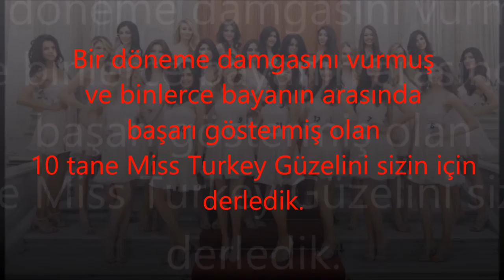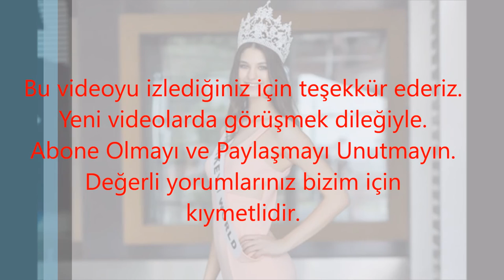İzlediğinizde gerçektende Birinci olmayı hak etmiş diyeceğiniz son 10 yılın Miss Turkey güzelleri.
Türkiye de düzenlenen Miss Turkey yarışmasında birinci olan 10 Miss Turkey güzellerini sizler için derledik. Bu yarışmaya her yıl binlerce bayan katılsa da arasından bir tane güzel çıkıyor. Her yıl ilgiyle takip edilen bu yarışma programından birinci çıkan yarışmacıyı çok farklı bir hayat beklemektedir. Diğer  yarışmacılardan farkını ortaya koyan bu güzellerden son 10 yılın Miss Turkey birincilerine gelin  beraber bakalım.

1. Merve Büyüksaraç 2006 Yılı Miss Turkey Birincisi

2. Selen Soyder 2007 Yılı Miss Turkey Birincisi

3. Leyla Lydia Tuğutlu  2008 Yılı Miss Turkey Birincisi

4. Ebru Şam 2009 Yılı Miss Turkey Birincisi

5. Gizem Memiç 2010 Yılı Miss Turkey Birincisi

6. Melisa Aslı Pamuk 2011 Yılı Miss Turkey Birincisi

7. Açelya Samyeli Danoğlu  2012 Yılı Miss Turkey Birincisi

8. Rüveyda Öksüz 2013 Yılı Miss Turkey Birincisi

9. Amine Gülşe 2014 Yılı Miss Turkey Birincisi

10. Ecem Çırpan  2015 Yılı Miss Turkey